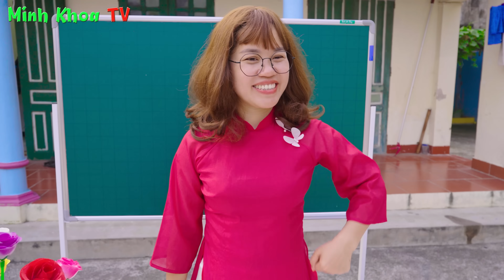Khi Đồ Ăn Vặt Hoán Đổi Mọi Thứ ♥ Minh Khoa TV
Đồ ăn vặt là những món ăn không thể thiếu với các bạn nhỏ, nhưng khi đồ ăn vặt hoán đổi tất cả mọi thứ thì điều gì sẽ xảy ra ? Cùng xem video để biết nha !

© Bản quyền thuộc về Minh Khoa TV

© Copyright by Minh Khoa TV ☞ Do not Reup